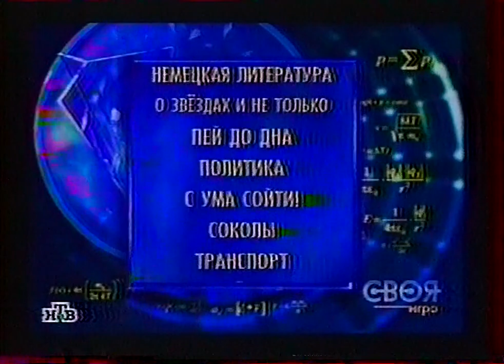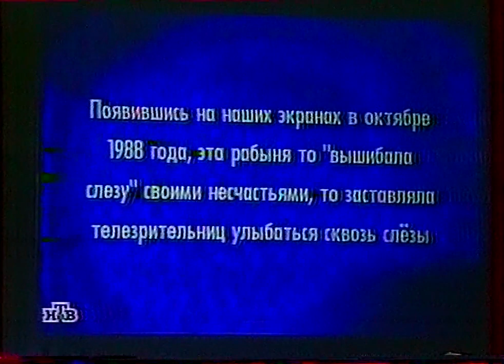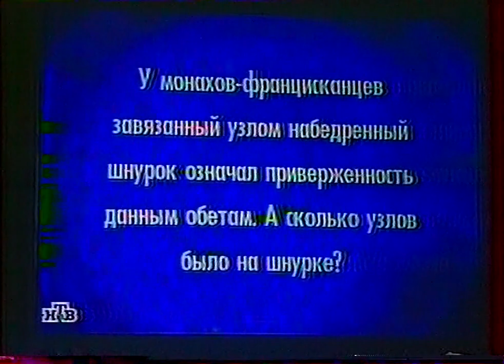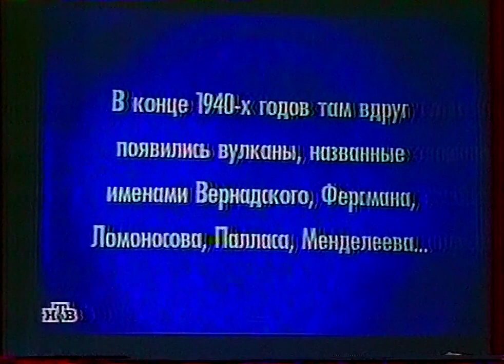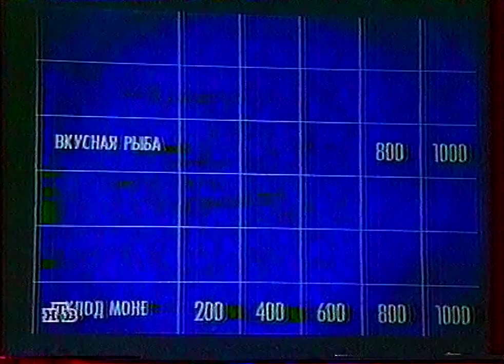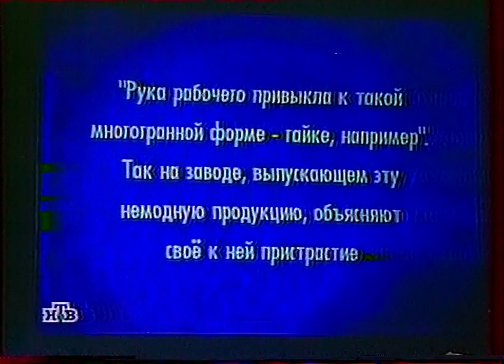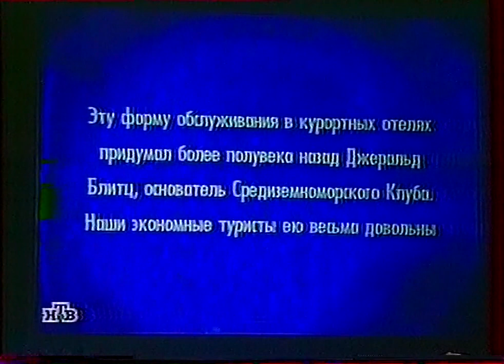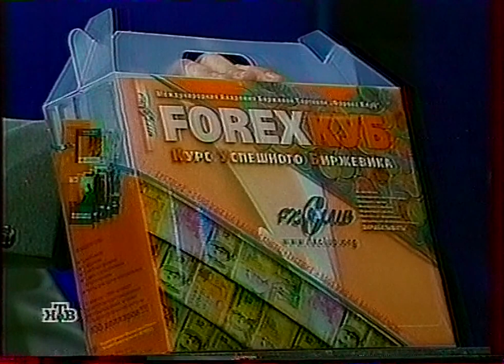Своя игра (22.05.2005) Ихсанов - Кузьмина - Коноваленко